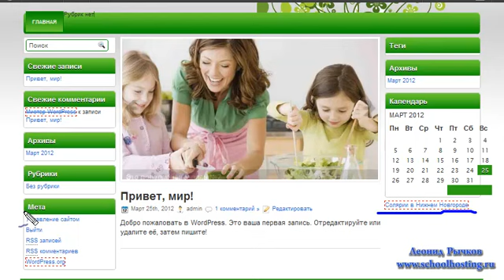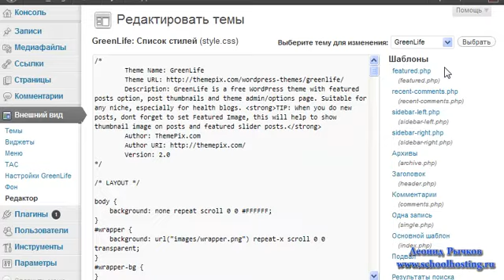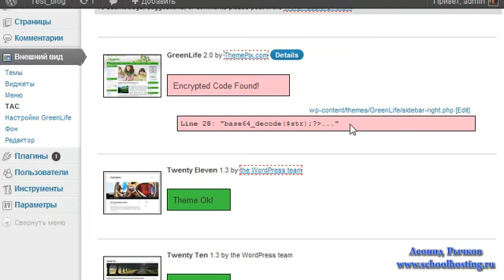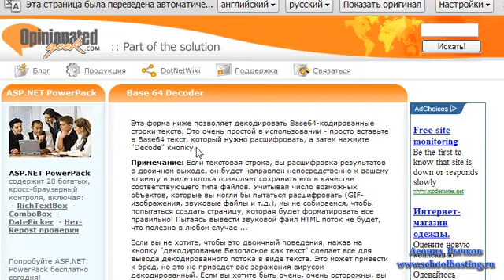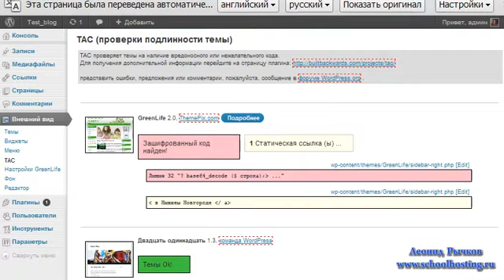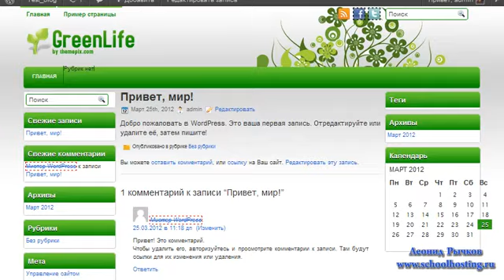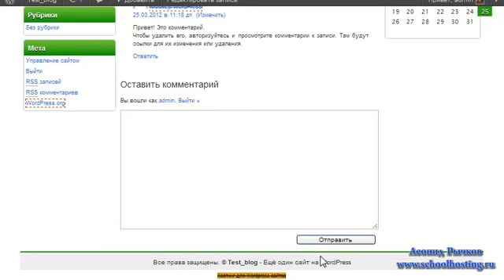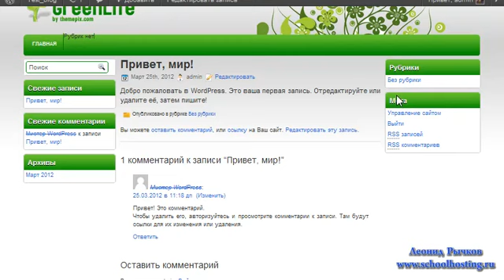Как закрыть внешние ссылки из темы для Вордпресс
Как закрыть внешние ссылки из бесплатной темы для Вордпресс (WordPress)